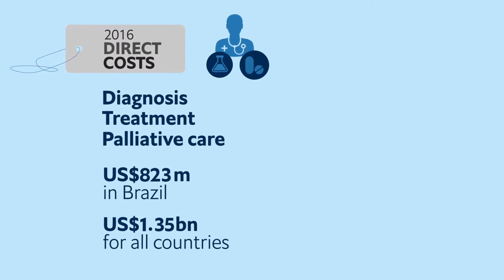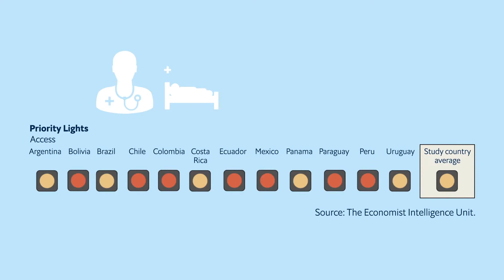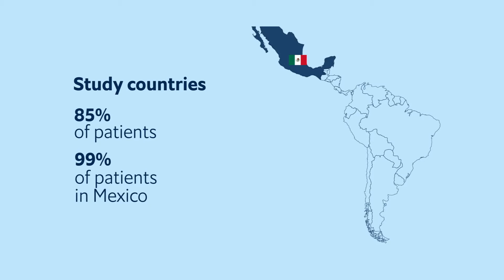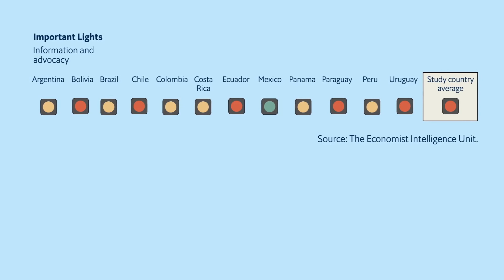Lung cancer | It is time to stop looking the other way | The Economist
Lung cancer is the deadliest neoplastic disease in Latin America, with a high human, social and economic impact. However, it tends to receive less attention than other types of cancer, according to a report from the Economist Intelligence Unit (EIU).

Through the Lung Cancer traffic light in Latin America, the study concluded that stigma is a barrier that prevents the dedication of more specific policies and resources to improve the current situation, including access to diagnosis and treatment. The research pointed out that, in the region, patients are usually held responsible for their disease, given that smoking is the main cause of lung cancer.